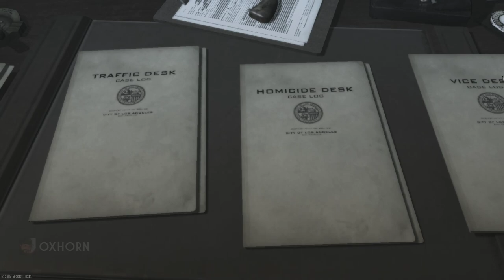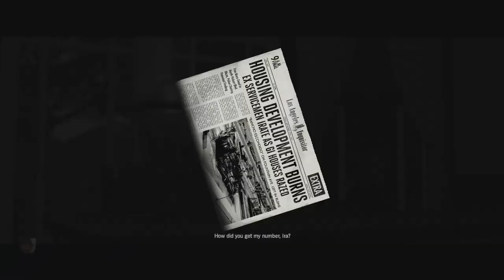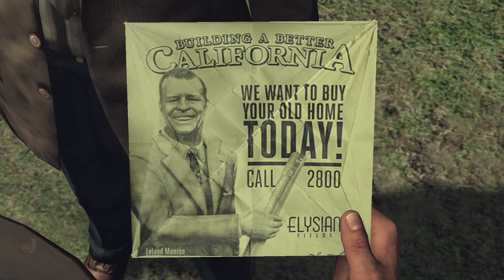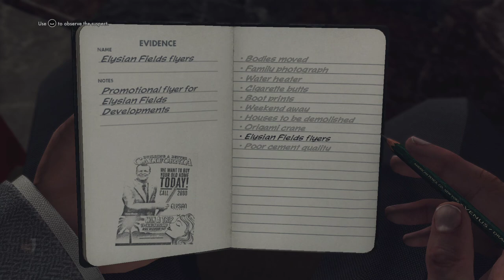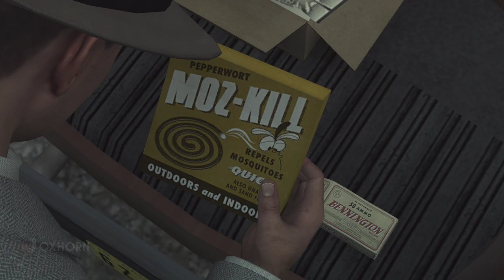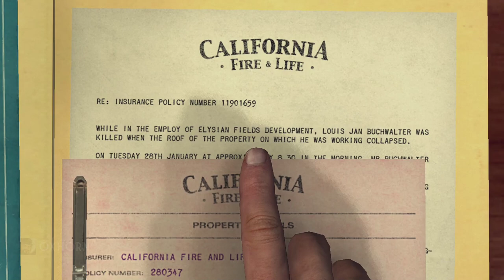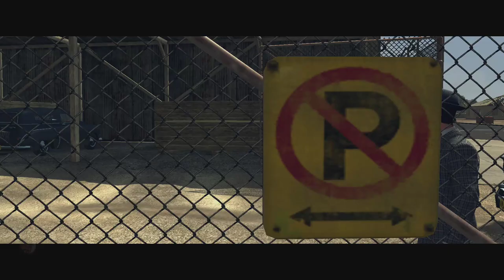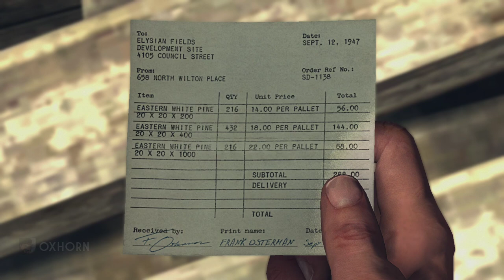Recording Session: L.A. Noire - "A Walk in Elysian Fields" and "House of Sticks"